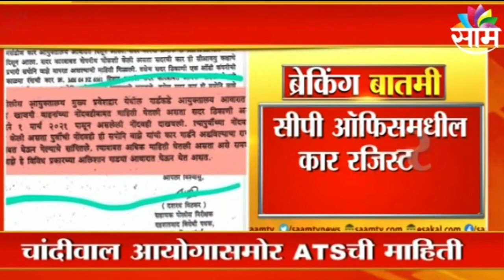Sachin Waze l सचिन वाझेचा आणखी एक कारनामा l Sakal